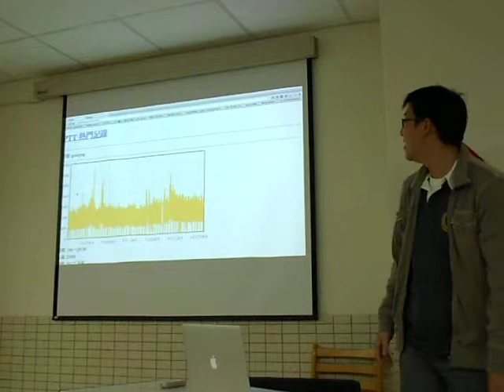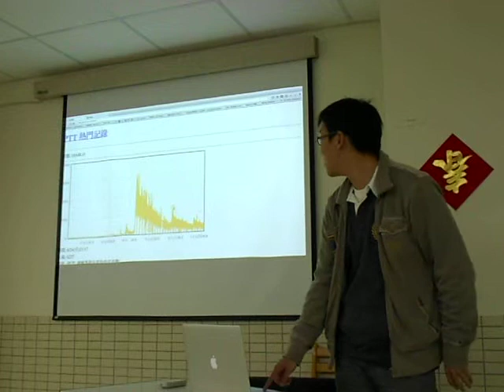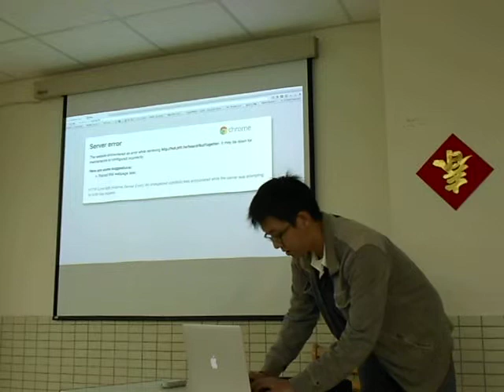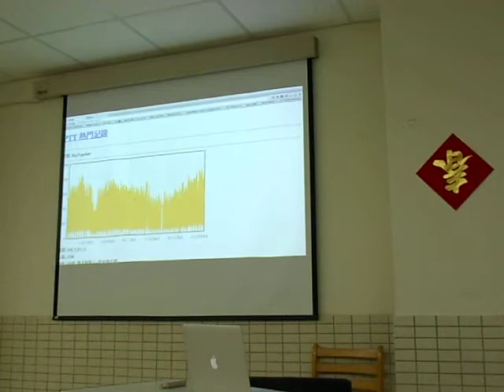20121112 MLDM Monday Lighting Talk 1 (現場錄影)